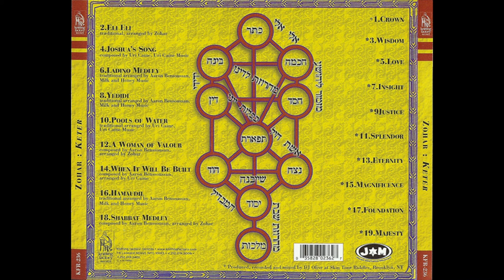Zohar (Uri Caine & Aaron Bensoussan) - Keter [Full Album] 1999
One of the best albums released on famous Knitting Factory label. The album, where cantor - rabbi Aaron Bensoussan, who also plays oud, meets Uri Caine - a piano legend and DJ Olive.

Tracklist:
01. Crown 00:00
02. Eli Eli 02:50
03. Wisdom 13:07
04. Joshua's Song 14:25
05. Love 18:45
06. Ladino Medley 20:45
07. Insight 27:18
08. Yedidi 28:50
09. Justice 33:46
10. Pools Of Water 34:43
11. Splendor 39:15
12. A Woman Of Valour 41:02
13. Eternity 46:26
14. When It Will Be Built 49:04
15. Magnificence 53:59
16. Hamaudil 55:31
17. Foundation 58:28
18. Shabbat Medley 58:57
19. Majesty 01:06:16